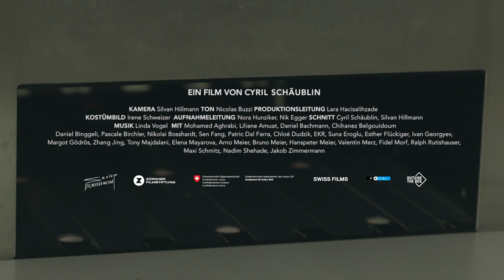DENE WOS GUET GEIT | Trailer deutsch german [HD]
| "Dene wos guet geit" (Trailer deutsch german) | Kinostart: 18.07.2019
DANKE! :)

Offizieller deutscher Kino-Trailer zu dem Film "Dene wos guet geit".

Originaltitel: Dene wos guet geit
Filmdrama, CH 2019
Filmverleih: déjà-vu film
Filmlänge: 71 Minuten
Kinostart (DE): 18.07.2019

Schauspieler/Darsteller: Sarah Stauffer, Nikolai Bosshardt, Fidel Morf, Liliane Amuat, Daniel Bachmann, Daniel Binggeli u.a.

Regisseur: Cyril Schäublin

Alice arbeitet in einem Callcenter in der Peripherie von Zürich. Sie verkauft Internet- und Krankenkassenangebote an Unbekannte am anderen Ende der Leitung. Nach der Arbeit geht sie durch die Stadt, in welcher alles reibungslos zu funktionieren scheint. Inspiriert von ihrem Job ruft sie alleinstehende Grossmütter an und täuscht ihnen vor, sie sei ihre Enkelin in Geldnot. Während sie mit diesem Trick schnell ein Vermögen verdient, erkundet der Film Orte und Menschen in Zürich, welche alle auf seltsame Weise mit der Tat von Alice in Verbindung stehen.